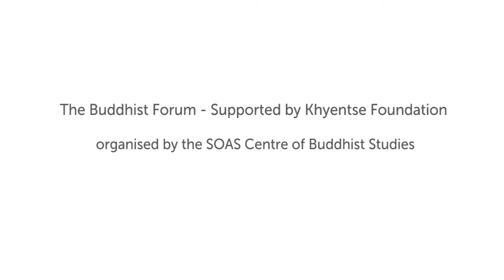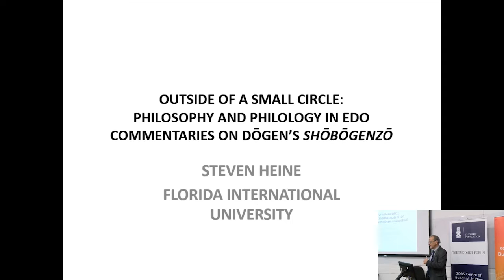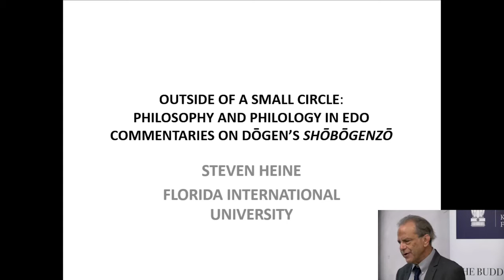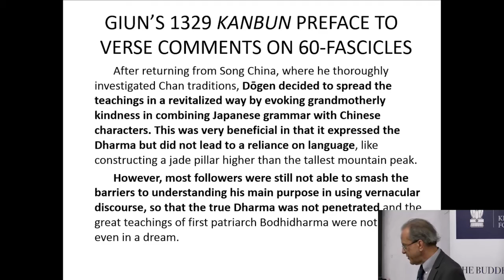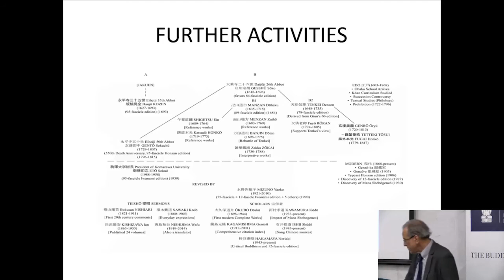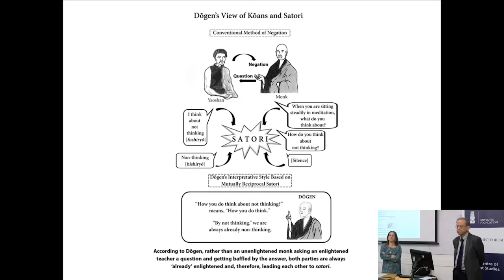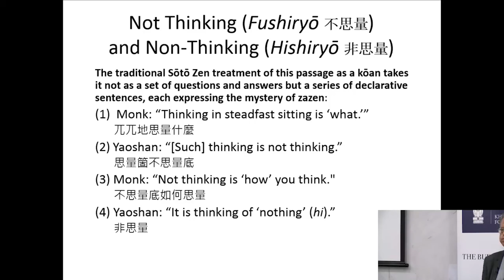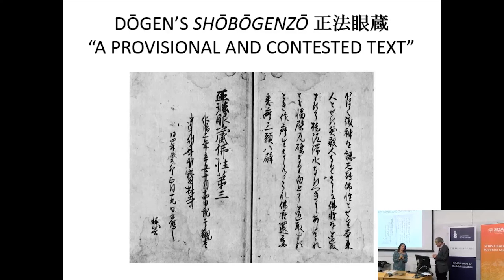Philosophy and Philology in Edo Commentaries on Dōgen's Shōbōgenzō, SOAS University of London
This Buddhist Forum lecture titled "Philosophy and Philology in Edo Commentaries on Dōgen's Shōbōgenzō: Construction and Deconstruction of the 95-Fascicle Honzan Edition" was given by Steven Heine (Florida International University) on 26 October 2017 at the Centre of Buddhist Studies, SOAS University of London. It was supported by the Khyentse Foundation.

The Shōbōgenzō 正法眼蔵 by Dōgen (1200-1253), founder of the Sōtō Zen sect in medieval Japan, has become one of the best-known East Asian Buddhist texts because its intricate evocation and eloquent elucidation of Chinese Chan sources in Japanese vernacular emphasizes a dynamic view of reality and multi-perspectival approach to discourse. However, there remain many misconceptions about the formation and structure of the text, especially in terms of how, when, where, and why it was written. The aim of this lecture is to correct one of the main areas of oversight by highlighting the role of more than six dozen Edo-period commentaries neglected in Western scholarship, while showing that only through examining these complex materials in terms of their respective approaches to textual hermeneutics involving philosophy and philology can the gap between the author’s intentionality and modern interpretations be bridged.

Bio
Steven Heine is professor of Religious Studies and History and Director of Asian Studies at Florida International University. A recipient of the Order of the Rising Sun award from the Japanese government, he has published extensively on the life and thought of Zen master Dōgen as well as the origins and spread of Zen Buddhism in East Asia. Book titles include: Did Dōgen Go to China?, Dōgen and Sōtō Zen, Zen Kōans, Zen and Material Culture, and most recently, From Chinese Chan to Japanese Zen.